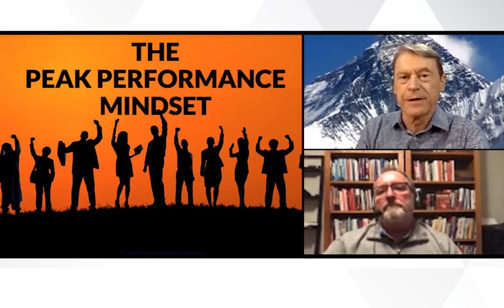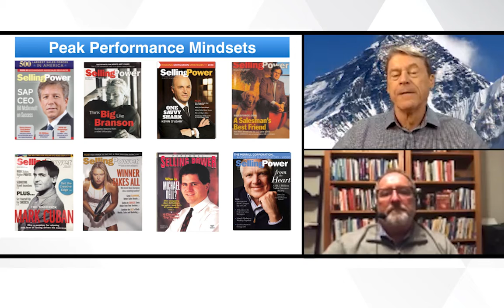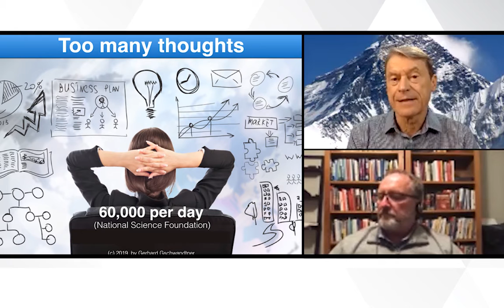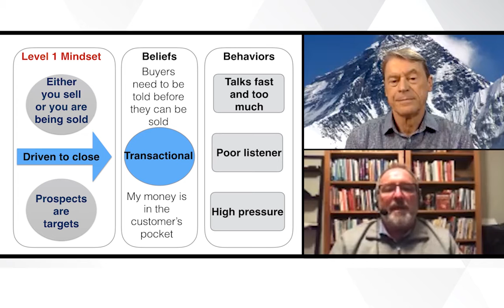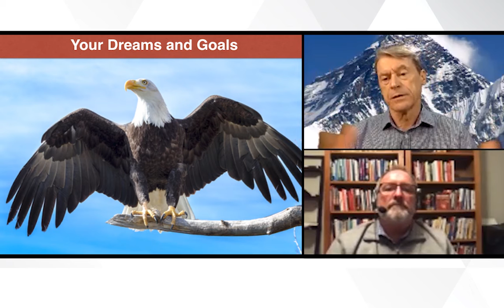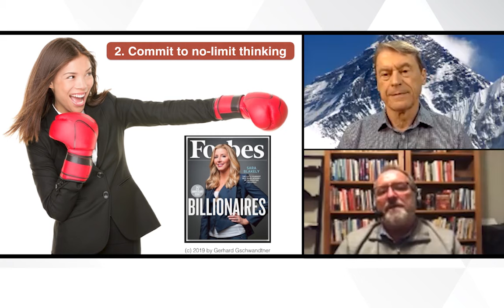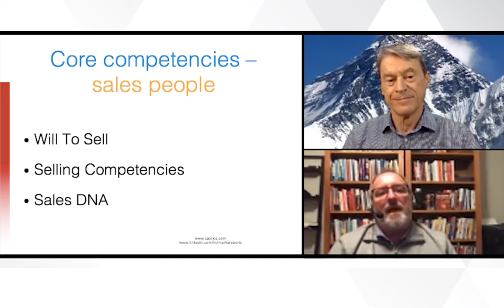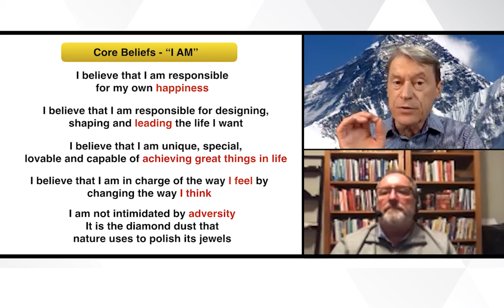Create your Peak Performance MIndset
Learn how you can change your Mindset and achieve greater success